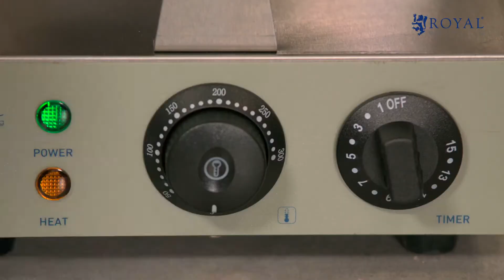Gofrownica Royal Catering RCWM-1300-R | Prezentacja produktu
Okrągła gofrownica marki Royal Catering przeznaczona jest do pieczenia chrupiących gofrów w różnych wariantach smakowych – zarówno na słodko, jak i na słono. Produkt jest niezwykle funkcjonalny i wytrzymały. Dzięki temu model RCWM-1300-R z powodzeniem sprawdzi się w kawiarniach, restauracjach i punktach małej gastronomii.

Wydajność produktu zapewnia jego duża moc 1300 W oraz okrągła, aluminiowa płyta grzewcza o średnicy 18,5 cm. Pozwala ona na jednoczesne przygotowanie jednego dużego okrągłego lub czterech małych gofrów belgijskich o kształcie zbliżonym do trójkąta.

Łatwość obsługi została zagwarantowana przez dołączenie płyty termostatu, umożliwiającego wybór dowolnej temperatury pieczenia w zakresie 50-300⁰C. Czas wytwarzania gofrów reguluje zaś timer ustawiany od 1 do 15 minut. Pozwala to zachować optymalną kontrolę nad procesem przygotowywania deseru, natomiast sygnał dźwiękowy informujący o zakończeniu pieczenia ułatwia otrzymanie wafli wedle osobistych preferencji – miękkich lub chrupiących.  Gofrownica szybko się nagrzewa, a zaświecona lampka sygnalizuje gotowość do rozpoczęcia pracy.

Solidna konstrukcja obudowy ze stali szlachetnej charakteryzuje się odpornością na uszkodzenia mechaniczne oraz korozję i zużycie. Dzięki gładkiej, pozbawionej porowatości strukturze, materiał ten jest dodatkowo łatwy do umycia, co w połączeniu z pokryciem płyt grzewczych teflonem sprawia, że gofrownicę niezwykle łatwo utrzymać w czystości. Przyczynia się do tego także ochronny rant zapobiegający wylewaniu się ciasta z formy.

Bezpieczeństwo użytkowania produktu od Royal Catering to zasługa ergonomicznego, izolowanego termicznie uchwytu, który pozwala na otwieranie i zamykanie urządzenia bez narażania na kontakt dłoni z nagrzaną powierzchnią. Model RCWM-1300-R objęty jest długą gwarancją, co umożliwia łatwą naprawę w przypadku awarii i decyduje tym samym o jego długiej żywotności.

Profesjonalna gofrownica niemieckiej marki Royal Catering to urządzenie o uniwersalnym zastosowaniu w branży gastronomicznej – restauracji, kawiarni i wielu innych punktach serwujących przekąski. Urządzenie umożliwia łatwe i błyskawiczne przygotowanie pysznych gofrów z przeróżnymi dodatkami. Wykonanie z solidnych materiałów i z dbałością o najmniejsze detale sprawia, że model RCWM-1300-R sprawdzi się przez wiele lat niezawodnego użytkowania.

➤ Sprawdź nasz poradnik, z którego dowiesz się jaką gofrownicę wybrać do lokalu gastronomicznego